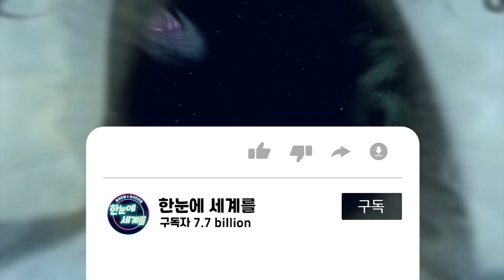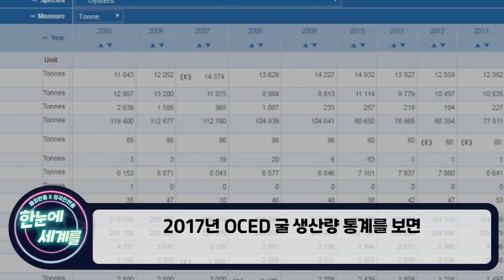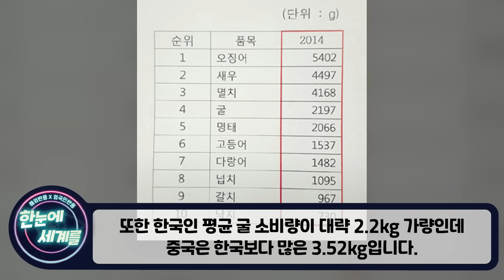[해외반응] "한국은 굴을 코스로 먹는다고?" 굴 코스요리 처음 먹어 본 외국인 리얼충격 반응 // "한국은 진짜 무서운 나라에요"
영상을 공유해주신 오스틴! 주는대로먹는다 님께 진심으로 감사드립니다!